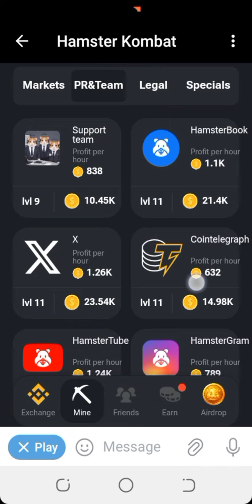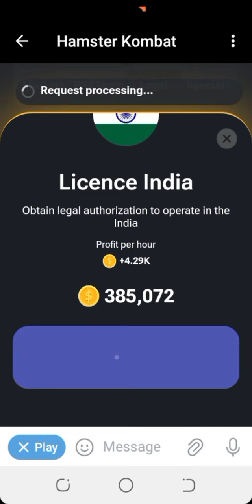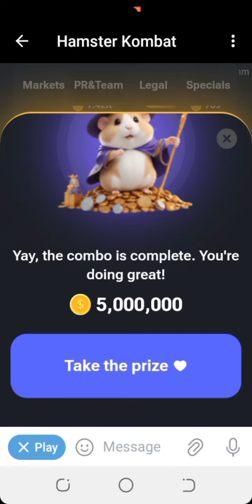How To Find Hamster Kombat Daily Combo | Claim 5,000,000 coins daily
🐹 Hamster Kombat Daily Combo Card - Claim 5,000,000 Crypto Coins! 🎮

Discover how to claim 5,000,000 Hamster Kombat crypto coins with this step-by-step guide! Whether you're new to crypto or a seasoned investor, I'll walk you through the process of finding and redeeming the daily combo card.